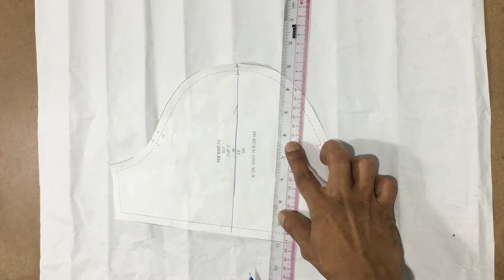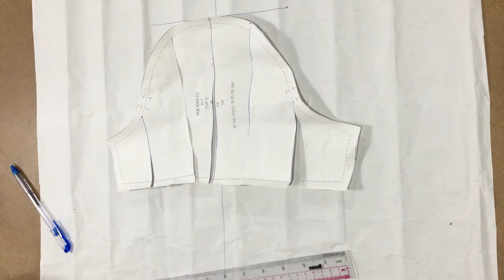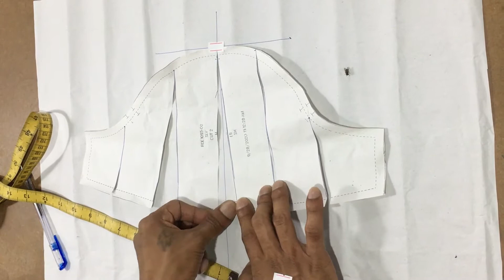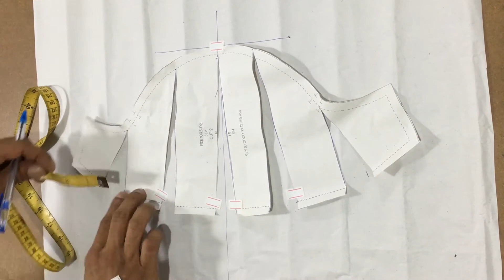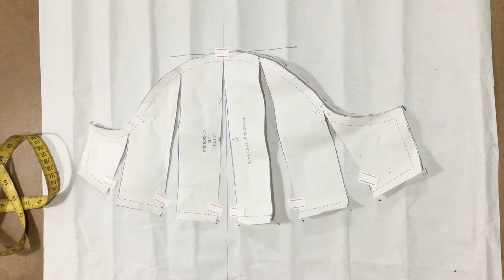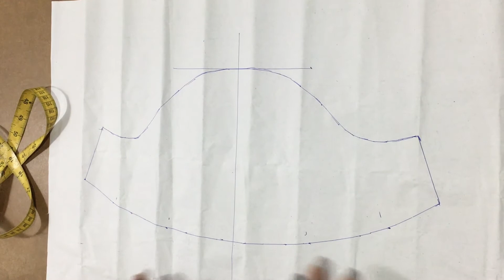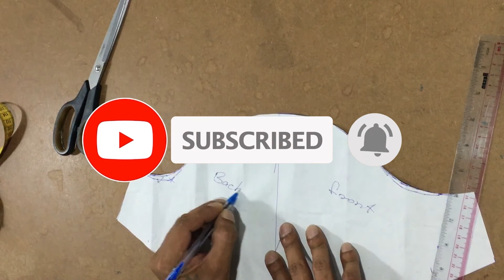How To Make Flare sleeve pattern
FASHION DRESS MAKING
With Channel Style.